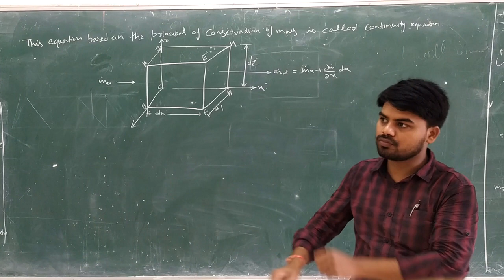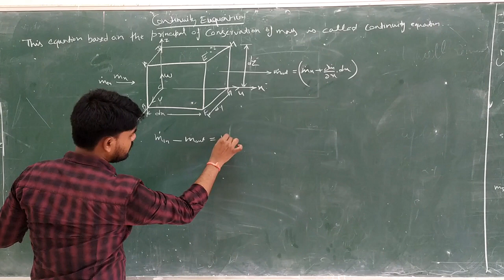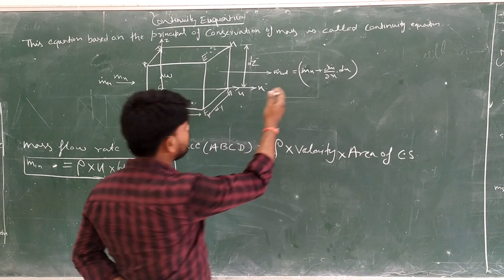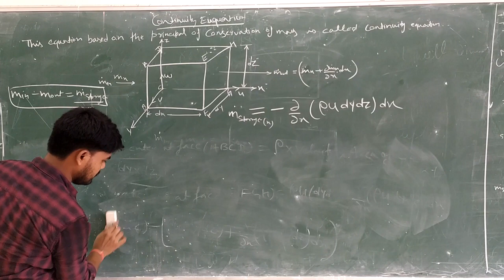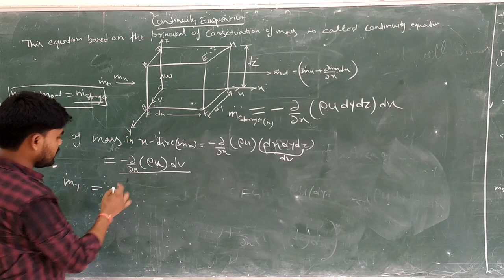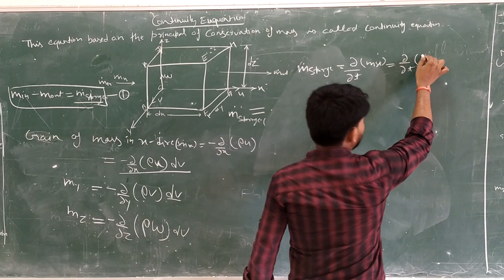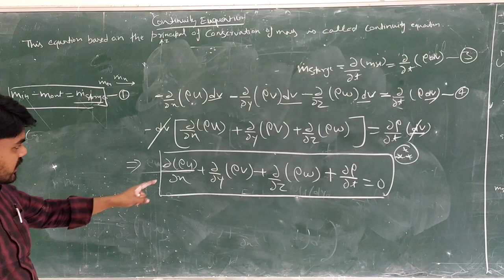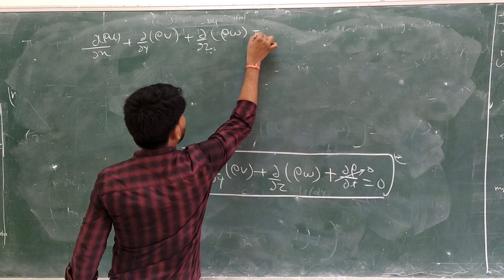BCE3303| Fluid Mechanics| Lecture-11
This Lecture covers the following Topics:
Continuity Equation